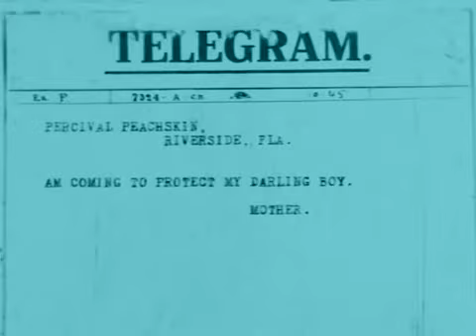1914. Маменькин сынок.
Комедия, короткометражка.